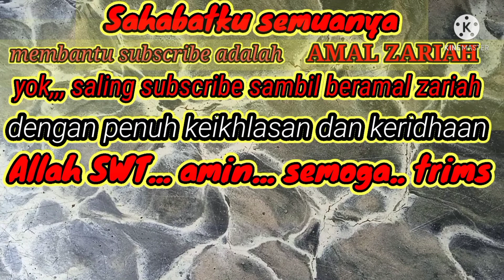..belum jelas apakah bendung Serdang mampu mengairi persawahan di desa Baru.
Hingga saat ini keberadaan Bendung Serdang belum jelas apakah mampu mengairi atau tidak.